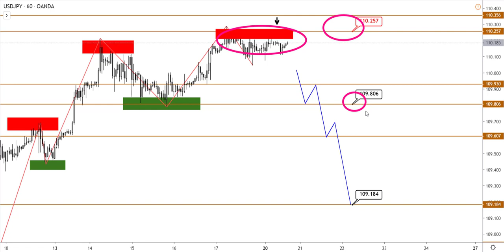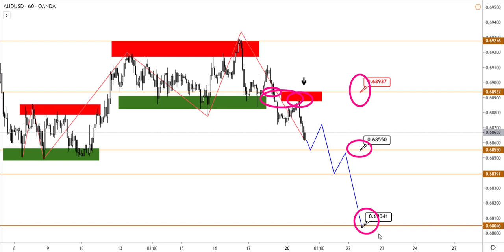Технический анализ EURUSD, GBPUSD, USDJPY, USDCAD, AUDUSD от 20.01.2020